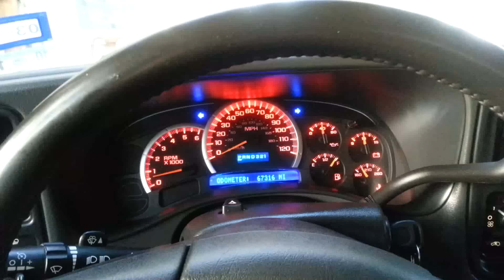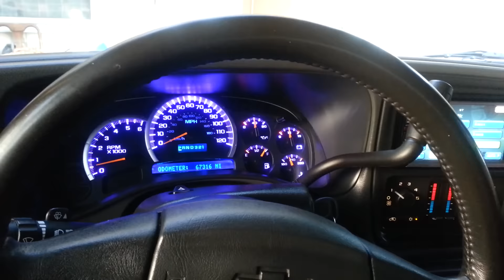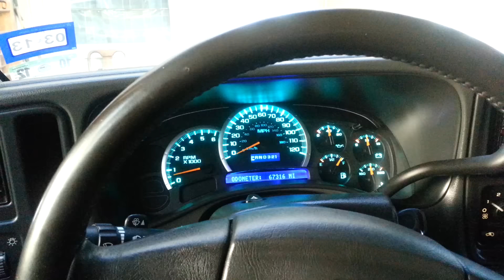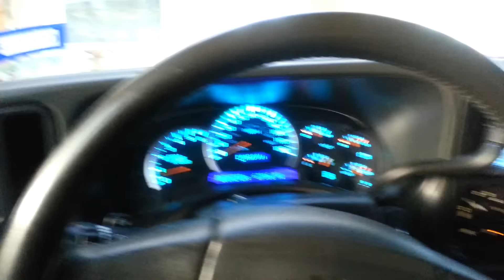2003 avalanche instrument cluster repair and led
Chevrolet avalanche multicolor led conversion and instrument cluster repair blue screen and signal light